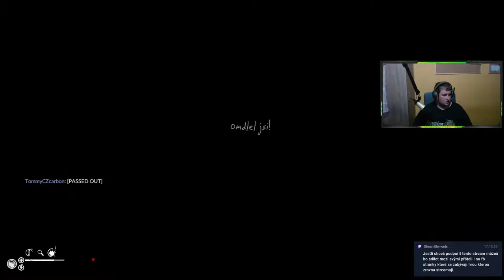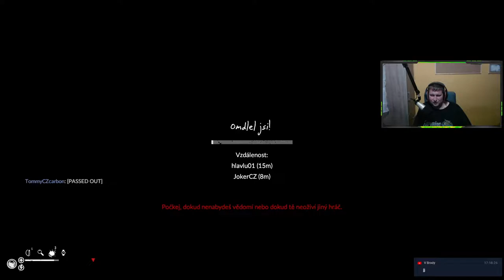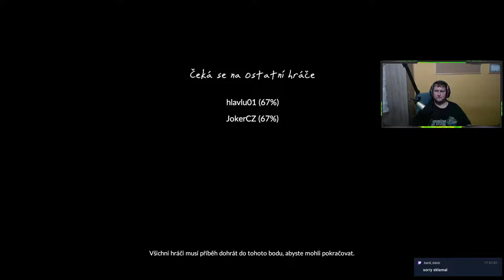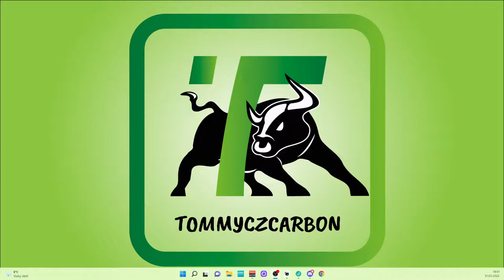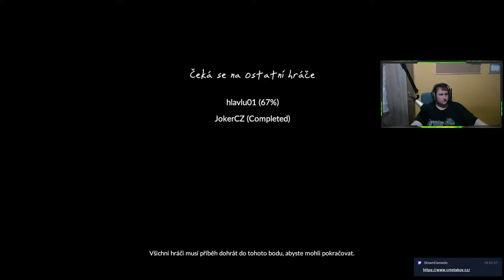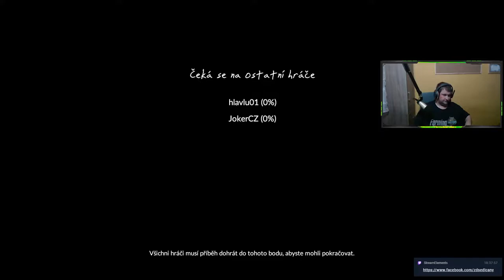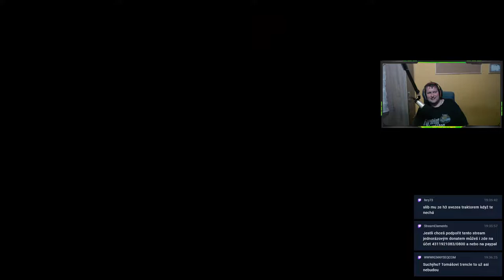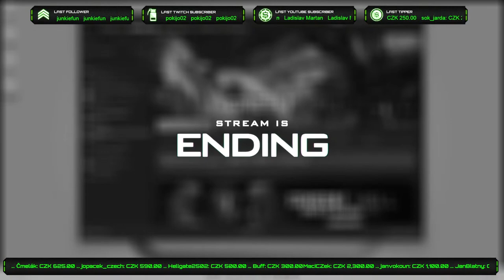GREEN HELL SPIRITES OF AMAZONIA PART.3